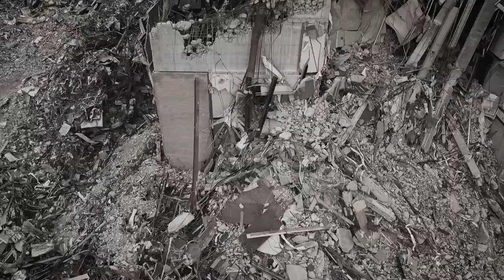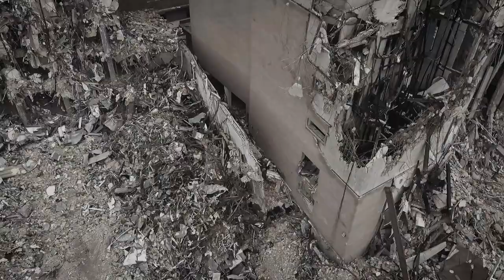Hillcrest Baptist Medical Center demolition progress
Originally the base hospital for Camp MacArthur during WWI, Hillcrest Hospital eventually became knows as "HBMC" before reorganizing and becoming Baylor Scott & White, and relocating across town. I grew up near the facility. It was one of the few perks that came with living in this part of town: easy access to an ER. Now, in 2021, the structure is coming down. The plot of land on which it stands will become a community park, since there were no buyers for the standing structure.